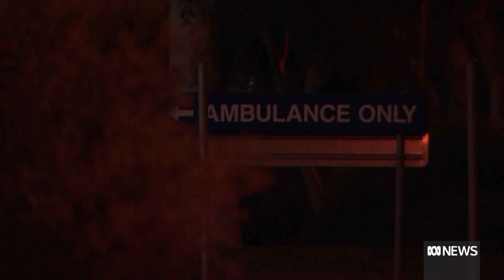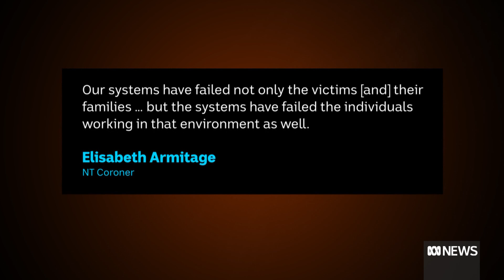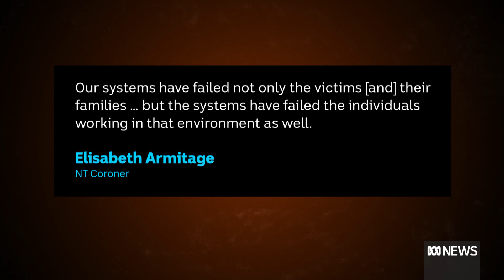Tragic final moments of domestic violence victim detailed in court | ABC News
WARNING: Aboriginal and Torres Strait Islander readers are advised that this video contains the names of Indigenous people who have died, used with the permission of their families.
This story also contains graphic details that some readers may find distressing.

The Northern Territory coroner has opened a series of investigations into the deaths of four Aboriginal women who were killed by their partners.
The inquest began with the horrific details of the death of a 34-year-old woman, killed in a house fire near Alice Springs.